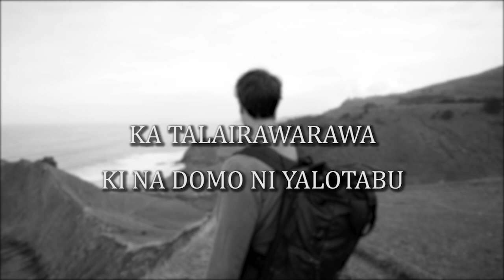The Importance of Hearing the Voice of the Holy Spirit.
"Now in the church at Antioch there were prophets and teachers: Barnabas, Simeon called Niger, Lucius of Cyrene, Manaen (who had been brought up with Herod the tetrarch) and Saul.
While they were worshiping the Lord and fasting, the Holy Spirit said, “Set apart for me Barnabas and Saul for the work to which I have called them.”
So after they had fasted and prayed, they placed their hands on them and sent them off."
Acts 13:1-3

It is important to hear and obey the voice of the Holy Spirit, to lead, guide and show you the way.